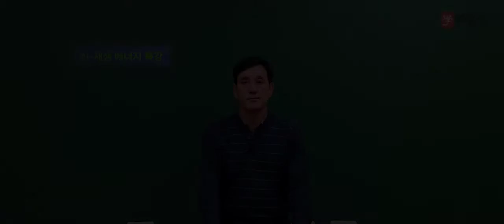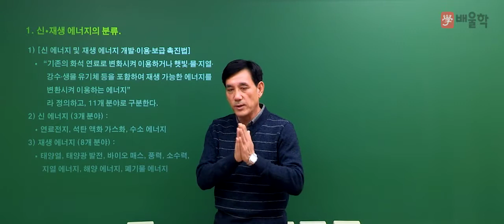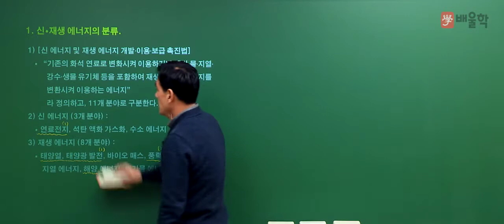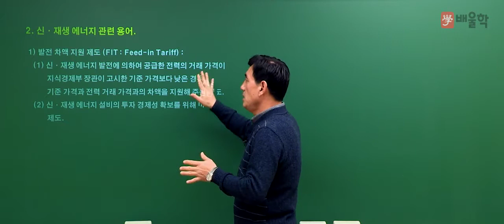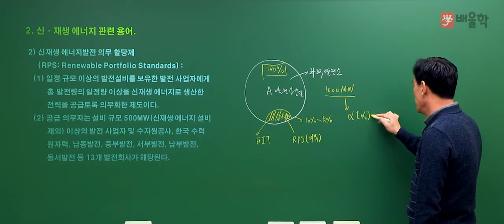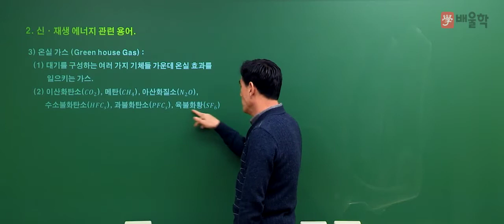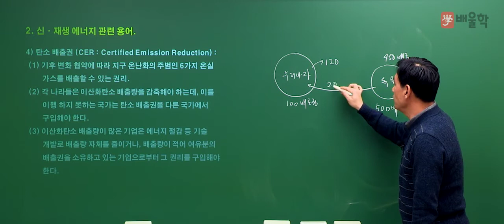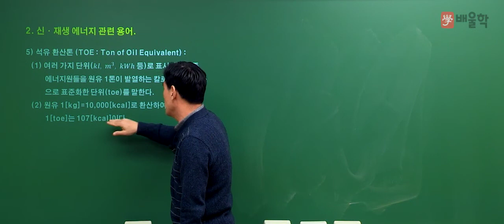[전기기사 필기] 2021 전력공학 신·재생 에너지 원포인트 특강 - 윤석만 기술사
2021년부터 전기기사 KEC 규정 주요 내용이 변경됨에 따라
시험범위에 추가된 '신재생 에너지'에 대해 자세히 알아보자!
신재생 에너지의 배경부터 관련 용어, 예상 출제내용까지 완.전.정.복.